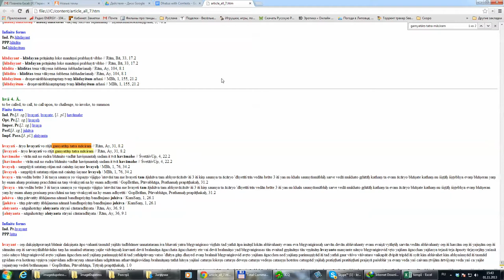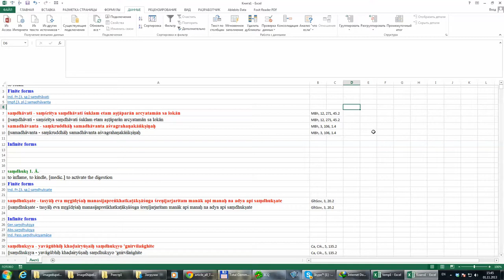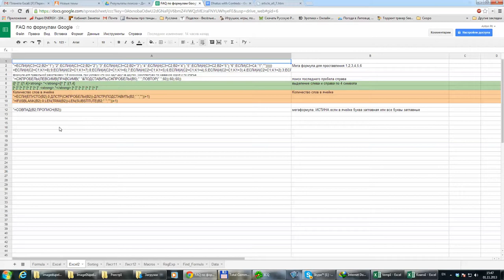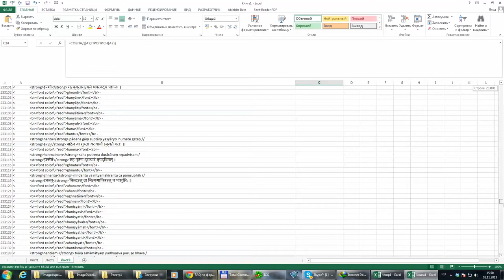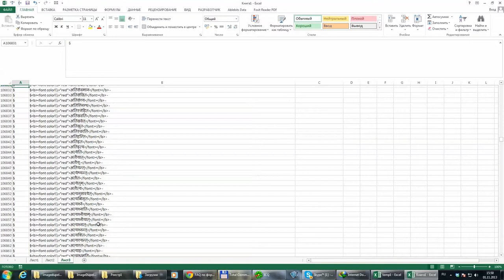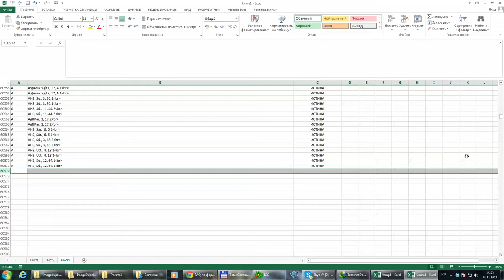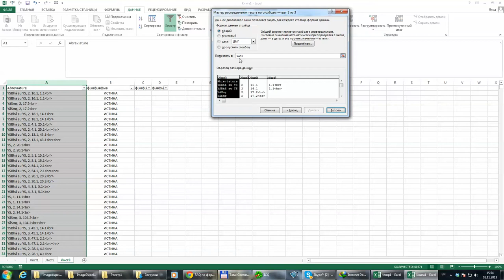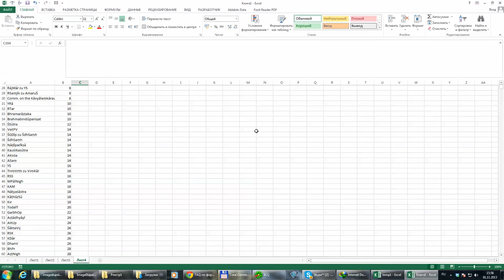Count Abriveature Oliver